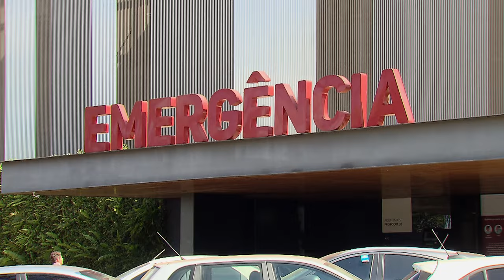Plano de saúde não pode recusar contratação com consumidor inscrito em cadastro de inadimplentes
​A Terceira Turma do Superior Tribunal de Justiça (STJ) decidiu, por maioria de votos, que o simples fato de o consumidor possuir negativação nos cadastros de inadimplentes não justifica, por si só, que a operadora recuse a contratação de plano de saúde. Segundo o colegiado, negar o direito à contratação de serviços essenciais por esse motivo constitui afronta à dignidade da pessoa, além de ser incompatível com os princípios do Código de Defesa do Consumidor (CDC).